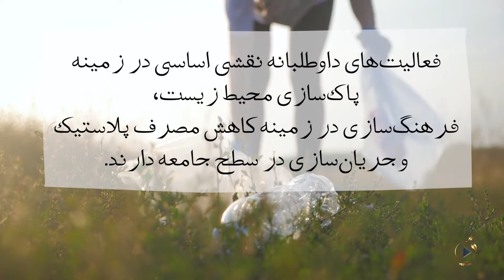کره‌ زمین، خانه ما ۵: دنیایی پُر از پلاستیک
در این برنامه به شرح چگونگی ورود پلاستیک به زندگی روزمره‌ی بشر و خطرات مصرف بیرویه‌ی آن خواهیم پرداخت. شاید ندانید که «سالانه ۲۱ تُن کیسه‌ی پلاستیکی در میادین تره‌بار تهران استفاده می‌شود.» در ادامه برنامه سه بطری پلاستیکی را تصور خواهیم کرد و سرنوشت متفاوت هریک از آنها را شرح خواهیم داد: یکی دفن می‌شود، دیگری به اقیانوس راه پیدا می‌کند و سومی بازیافت می‌شود.